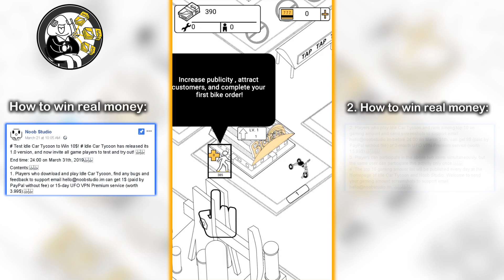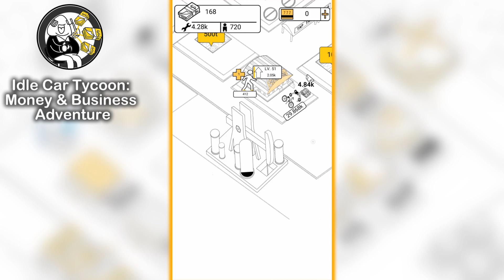MAX LEVEL EVOLUTION | Idle Car Tycoon: Money & Business Adventure (Part 1)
Contents:
1. Players who download and play Idle Car Tycoon, find any bugs and feedback to support email can get 1$ (paid by PayPal without fee) or 15-day UFO VPN Premium service (worth 3.99$).
2. Players who play Idle Car Tycoon and rank among top 10 on gaming amount and send screenshots to support email before 24:00 on March 31th, can get 9$ (paid by PayPal without fee) or 2-month UFO VPN Premium service (worth 15.99$).
3. Players can participate in the above two items simultaneously, but the same user can participate this activity only once.
4. The top 10 gaming amount list will be published every day at the Homepage of Idle Car Tycoon and Noob Studio.

End time: 24:00 on March 31th, 2019